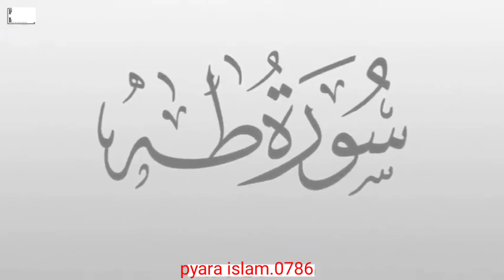Hazrat Musa ne Allah Ko dekha#Islamic video#long video